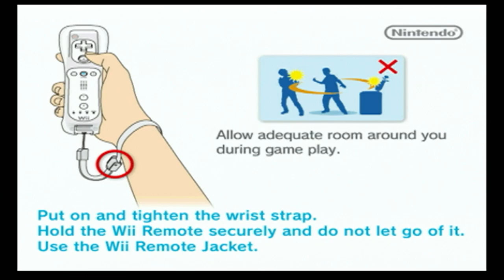I Visit The City & Exploring The Town In Animal Crossing City Folk (Slightly High Pitch)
Alright, I'm gonna Visit The City In Animal Crossing To Look Since I Haven't Tried It Back In The Old Years. After I Visit The City, I Have To Catch Bugs & Explore The Island. So I Have To Use Wii Remote With Nunchuck, Which Probably Doesn't Help With My Controlling Skills A Little.

Maybe I Need A Wii Controller To Make It Work.

@ac_tycrossing2003, @ZackScottGames  & @Aidencrossing, So, That's Where I'm Gonna Play For Streaming, Or Anything On The Wii.